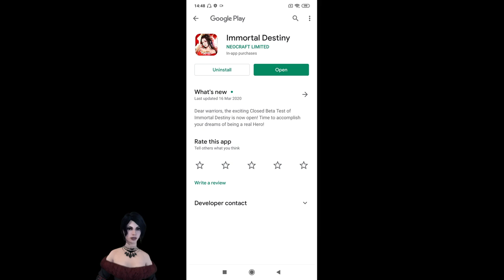Immortal Destiny【MMORPG】& Shining Arena【4v4 Moba】Gameplay Review Ph (CBT)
ios: incoming
CBT Until March 27, 2020

ios: incoming
CBT Until March 26, 2020

Game info in the Video (Tagalog Gameplay Commentary)

immortal Destiny MMORPG Gameplay REVIEW
Shining Arena 4v4 Moba Gameplay